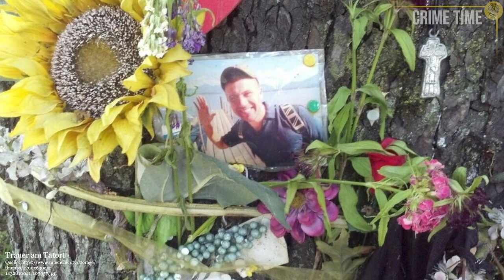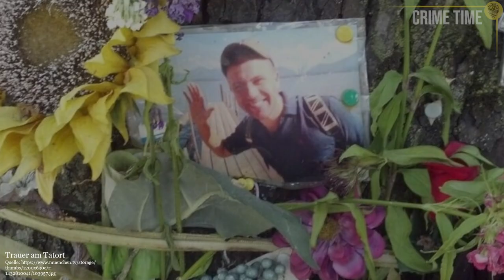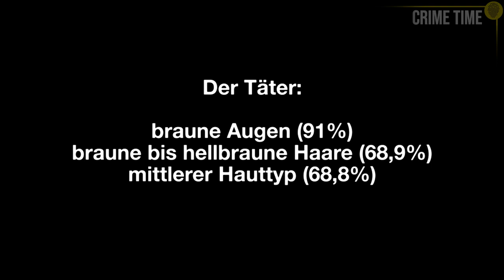Untergetaucht in München? Wer tötete Domenico Lorusso? | Crime Time Doku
Es ist nur ein kurzer Augenblick, als sich die Blicke von Francesca und dem Unbekannten treffen. Der Bruchteil einer Sekunde, der plötzlich alles verändert – eine kurze Begegnung, die ihr den Menschen nimmt, der ihr am meisten bedeutet, als Domenico den Unbekannten anspricht.

Quellen:
**Solltest du für deinen Podcast oder einen Beitrag meine Recherche als Quelle nutzen, freue ich mich über Credits.**